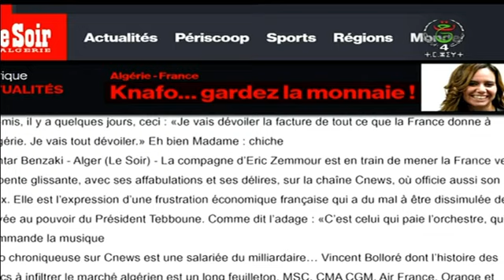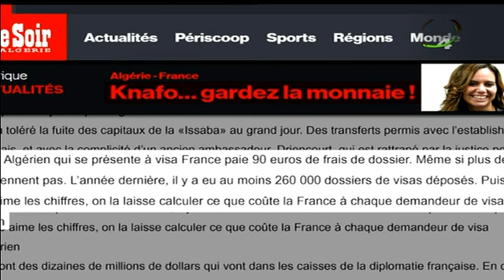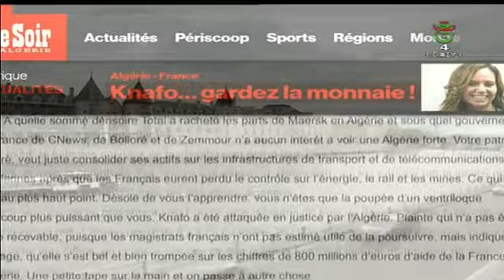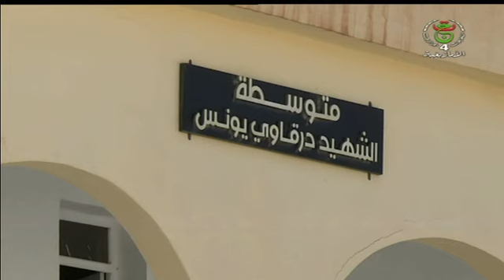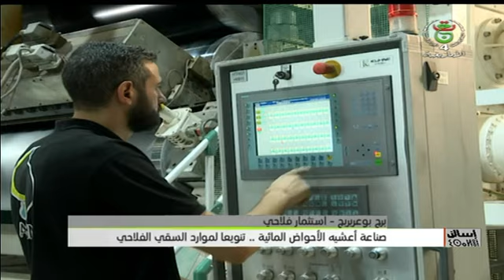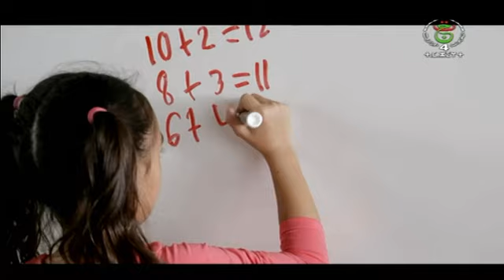إسالن_ⵉⵙⴰⵍⵍⴻⵏ - نشرة_الأخبار 18:00سا | 09 – 10 – 2024.